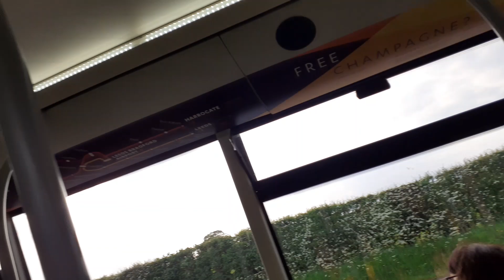Flyer Bus Y11TDV near Leeds Bradford Airport (Ex Dalesway)